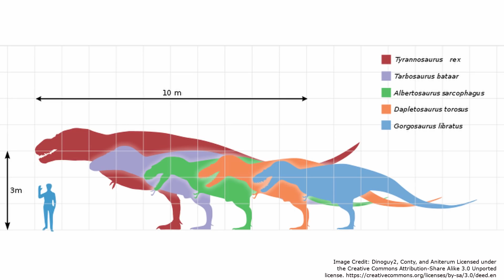How Tyrannosaurus rex was able to grow so large compared to most other predatory dinosaurs.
Tyrannosaurus is perhaps the most famous predatory dinosaur. However, while most Jurassic and Cretaceous ecosystems contained at least one predatory dinosaur far larger than any modern terrestrial predator, few even came close to Tyrannosaurus. So how did it grow so large, and why did so few other predatory dinosaurs? The video aims to answer these questions.

00:00 - Introduction
00:39 - Normal Size Constraints in Large Predators
02:43 - Comparison with Other Tyrannosaurids
03:49 - Tyrannosaurus’s Prey
04:32 - Comparison with Other Ecosystems with Larger Herbivores
06:17 - Hunting Method Compared to Other Theropods
07:57 - Habitat Size
09:54 - Monopoly
10:19 - Tyrannosaurus Juveniles
11:33 - Adult Mortality
13:29 - Conclusion